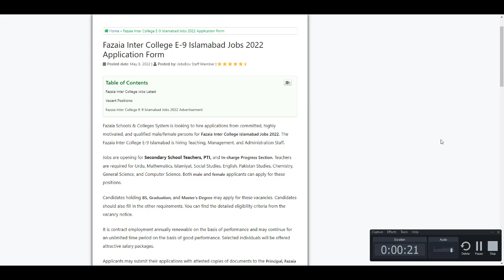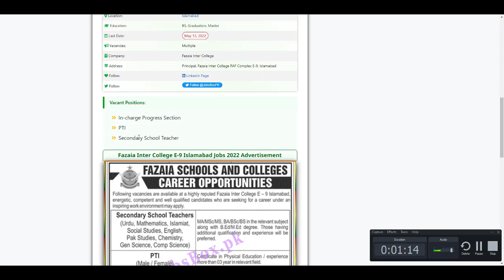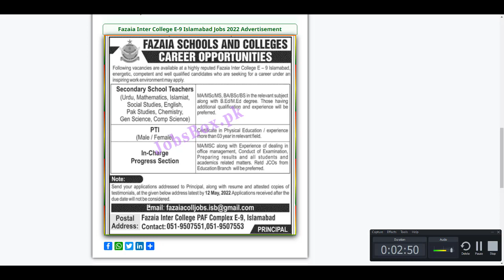Fazaia Inter College E-9 Islamabad Jobs 2022 Application Form